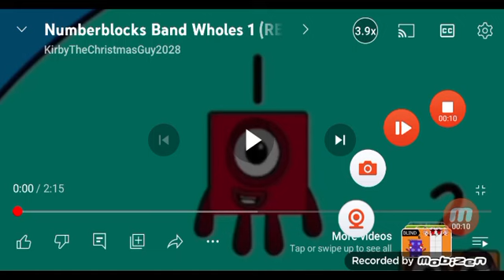Numberblocks Band Eighths Two